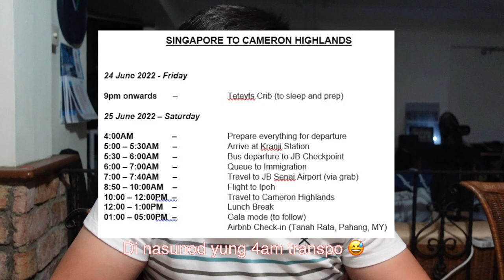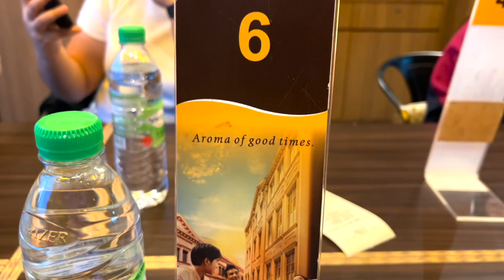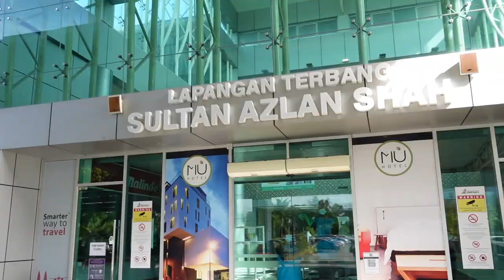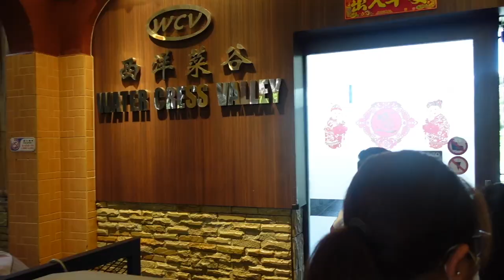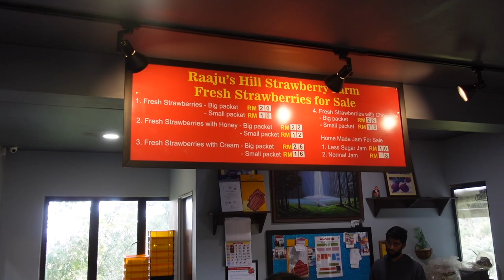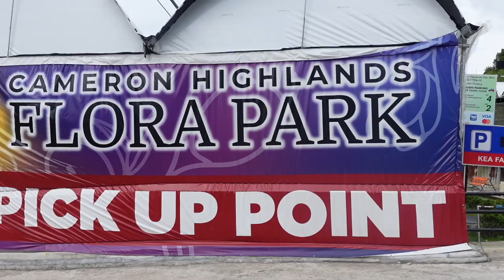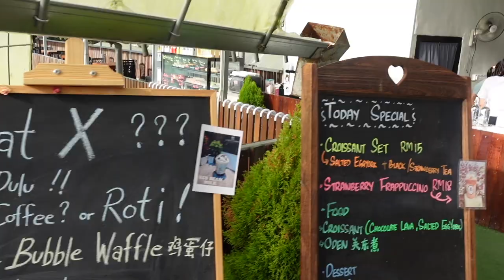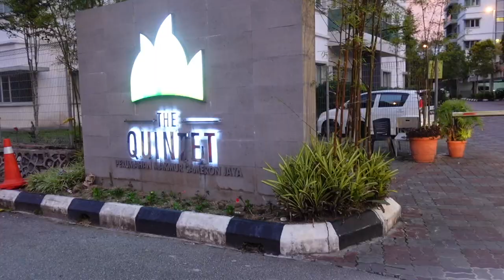Cameron Highlands Tour (SG to Malaysia Day 1) | WinJohn Vlogs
Hi JOHNitors!

Travel vlog for todays video.
We go Malaysia and visit the famous Cameron Highlands.
The highlight of this vlog:
Guide from Singapore going to Cameron Highlands Malaysia
BOH Tea Farm (Cameron Highlands)
Raju Strawberry Farm
Sheep Sanctuary
Flora Park
Affordable AIRBNB Stay at Pahang Malaysia